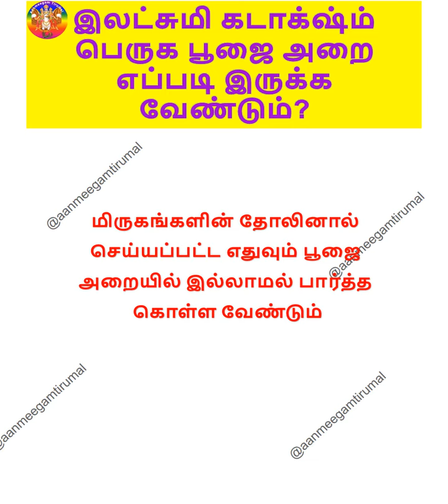இலட்சுமி கடாட்சம் பெருக பூஜை அறை எப்படி இருக்க வேண்டும்?